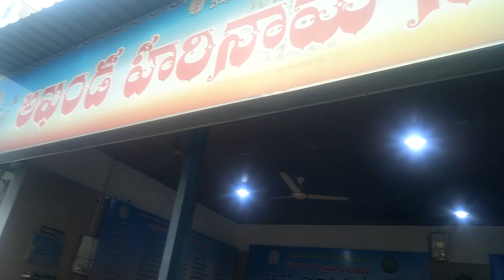BAJANA at Tirumala Tirupati Devasthanam Temple